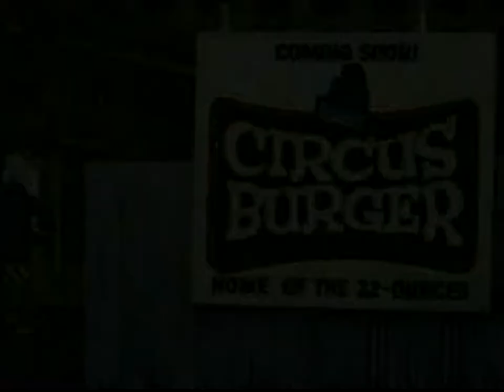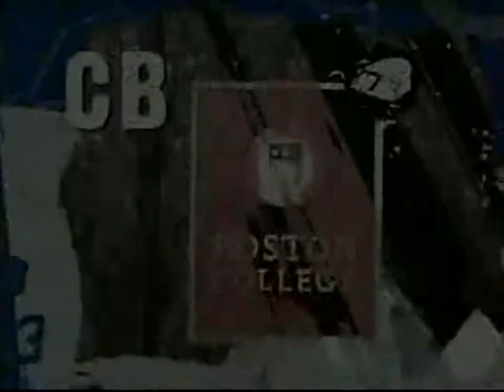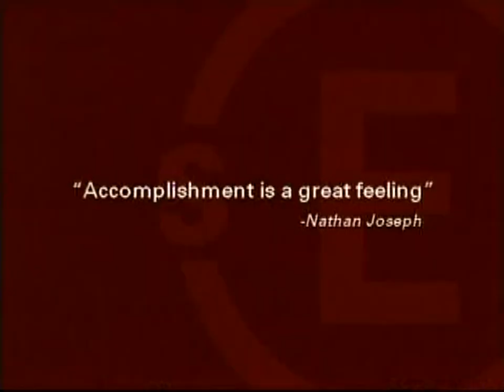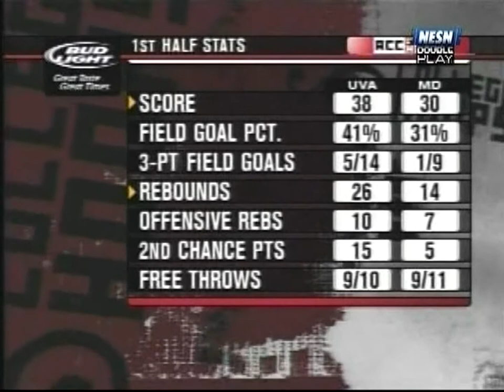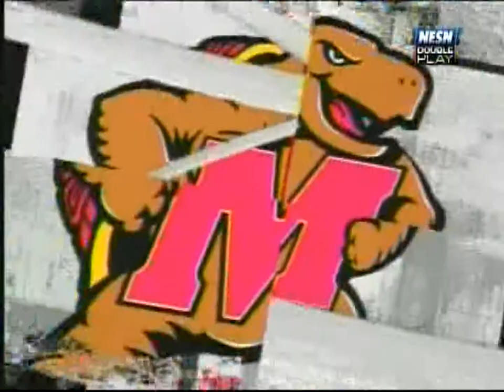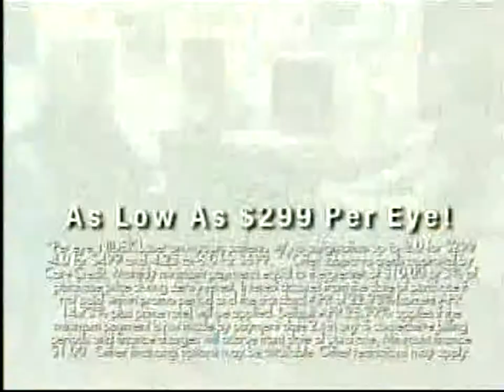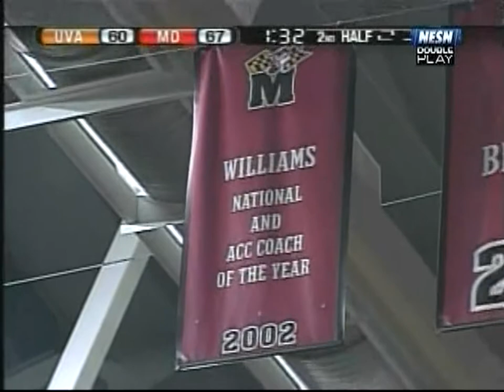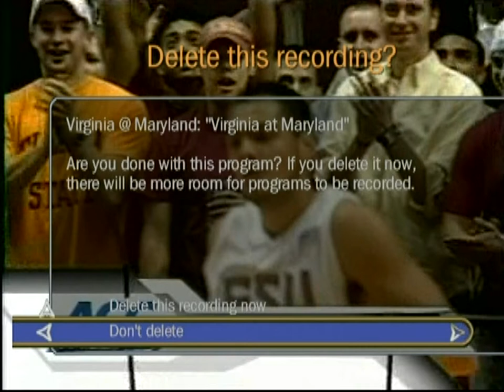2006 02 07 Virginia @ Maryland